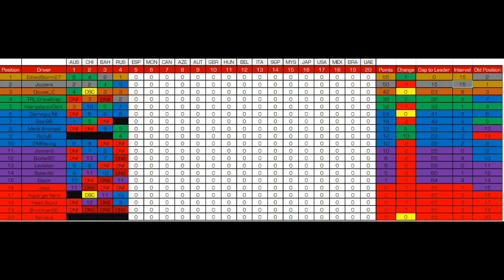AOR Season 14 Russia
AOR PC Assist League 2
A week on from my first ever league race win we get our first pole position and go on to storm to my first win in AOR and take the championship lead rom Jozzers.